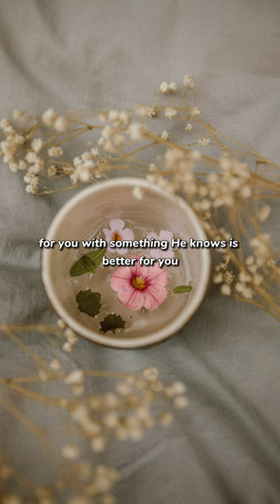HAVE TRUST IN ALLAH'S PLANS - Tawakkul in Allah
Have trust in Allah's plans - Tawakkul in Allah - Mufti Menk shorts